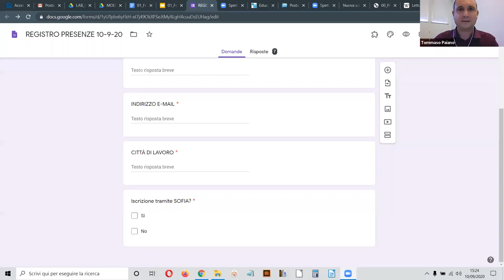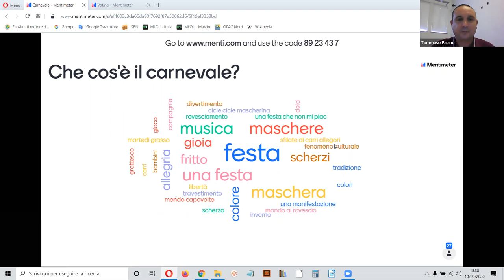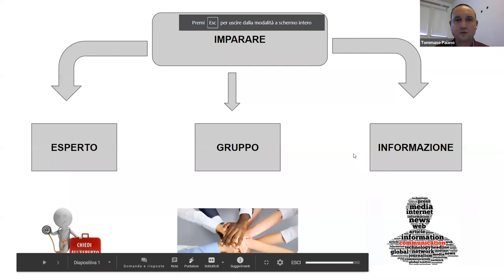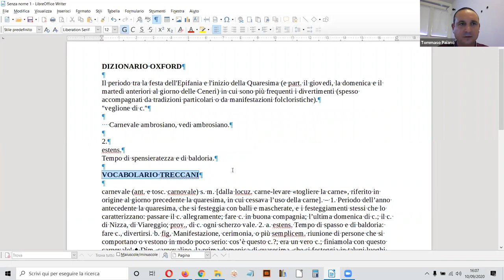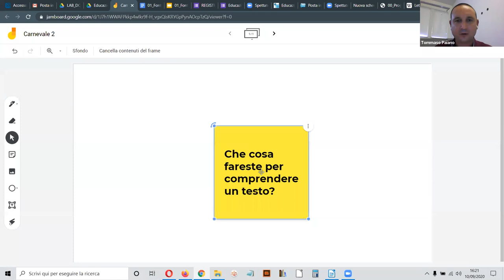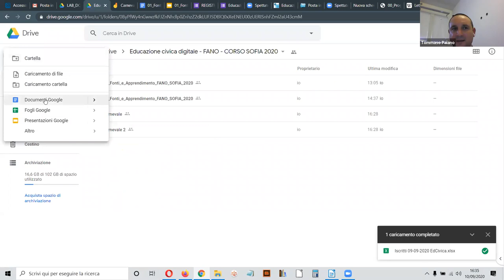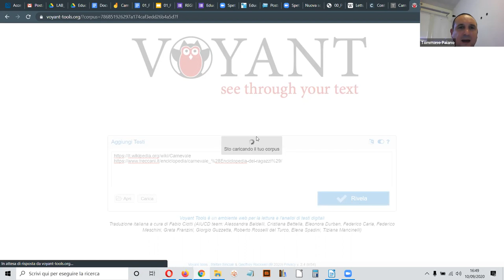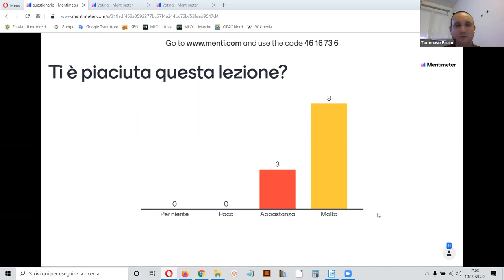#01 - Fonti informative e apprendimento collaborativo - CORSO SOFIA 2020 - Fano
Corso gratuito online di media e information literacy
10 set 2020 Fonti informative e apprendimento collaborativo
● A cosa servono le enciclopedie, i dizionari (e le fonti informative): laboratorio
● Software e strategie di analisi e sintesi dei testi digitali
● Mappatura delle competenze, conoscenze e abilità

Il Sistema Bibliotecario di Fano in collaborazione con il Polo scolastico 3 di Fano, nell’ambito del Settembre Pedagogico, propone un corso online gratuito di 25 ore destinato a insegnanti, bibliotecari ed educatori delle scuole del territorio di Fano, per migliorare i livelli di uso delle fonti informative e dei dispositivi digitali, nella pratica didattica, online e in presenza.

8 incontri di 2 ore in aula digitale + 9 ore di approfondimento individuale
10 set Fonti informative e apprendimento collaborativo
14 set Come valutare una fonte informativa
17 set Come fare ricerca su Internet e nelle biblioteche
21 set  Come si applica il diritto d’autore alle opere dell’ingegno
24 set Cybersecurity e autodifesa digitale
28 set La scrittura collaborativa online
1 ott Tecnologie didattiche per lo sviluppo della competenza informativa
5 ott Il curriculum per la competenza informativa: una proposta condivisa

Formatori:
    • Tommaso Paiano, bibliotecario Mediateca Montanari
    • Arianna Piermattei, insegnante e animatrice digitale, Polo scolastico 3 Fano

Il corso si pone in linea con le Indicazioni Nazionali per la scuola del primo e del secondo ciclo e con la LEGGE 20 agosto 2019, n. 92, che introduce l'insegnamento trasversale dell'educazione civica, con l’obiettivo di favorire ”l’educazione alla cittadinanza digitale” in particolare su temi come la credibilità e l'affidabilità delle fonti, l’interazione attraverso varie tecnologie digitali, l'utilizzo di servizi digitali pubblici e privati, la tutela della propria reputazione e riservatezza, specie su questioni come la cybersicurezza.

Laboratori didattici a cura del Sistema Bibliotecario di Fano nell'ambito del progetto "Dal manoscritto all'ebook" finanziato dal bando della Regione Marche per il sostegno a progetti di rilievo regionale per la valorizzazione delle Biblioteche e degli Archivi del territorio marchigiano ai sensi della LR 4/2010 e della DGR 539/2018, bilancio 2019/2021 annualità 2020.